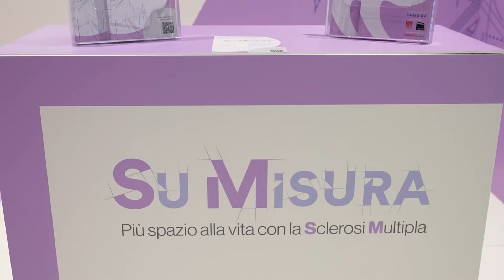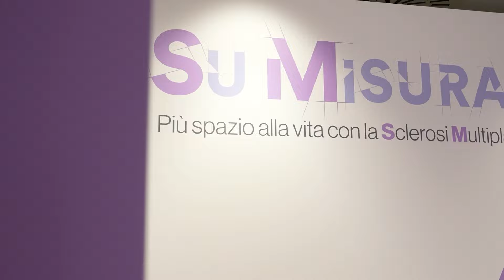Sclerosi multipla, Sandoz lancia il primo biosimilare del natalizumab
Durante un evento a Roma dedicato alla sclerosi multipla, è stato presentato il primo biosimilare del natalizumab, un farmaco fondamentale per il trattamento delle forme più gravi di questa patologia. Ne abbiamo parlato con Marco Forestiere, Amministratore delegato di Sandoz Italia, che ci ha spiegato l'importanza di questo farmaco per i medici, i pazienti e il Servizio Sanitario Nazionale. Il biosimilare consente un trattamento precoce a un costo minore con gli stessi risultati del farmaco originale in termini di efficacia e sicurezza.
Sandoz vanta una lunga esperienza nel settore dei biosimilari, con ricerche avviate nel 1996 e il primo lancio europeo nel 2006. L'impegno di Sandoz è quello di continuare a lavorare al fianco di tutti gli attori coinvolti per garantire un futuro migliore ai pazienti con sclerosi multipla.